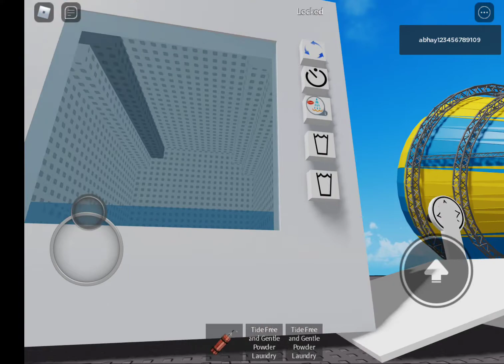Rotating in the washing machine Roblox